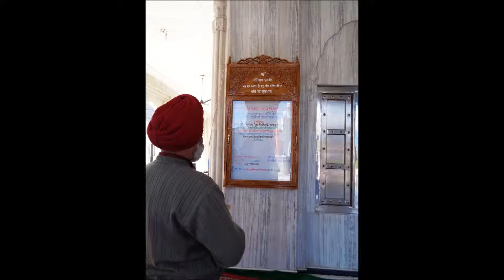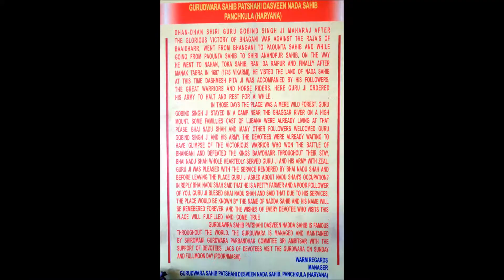SIKH ARCHITECTURE: GURDWARA NADHA SAHIB, PANCHKULA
Photography: Sarbjit Singh Bahga